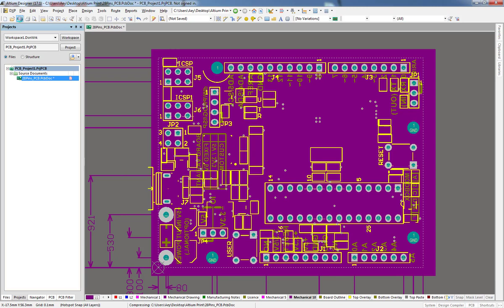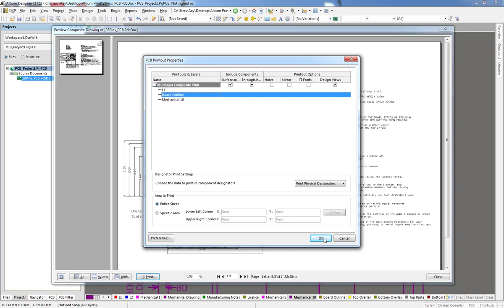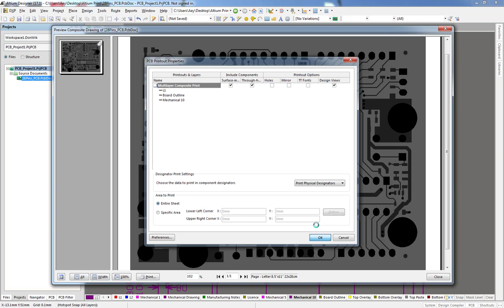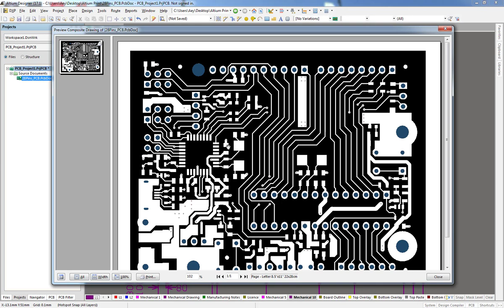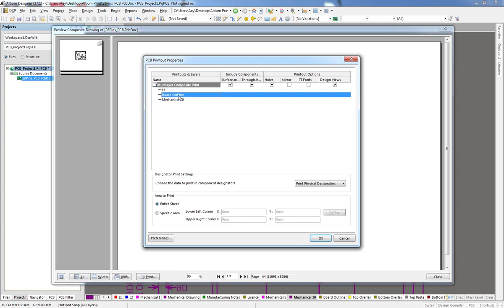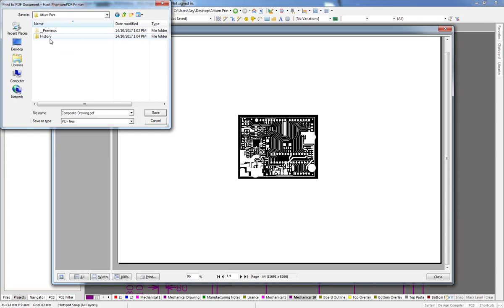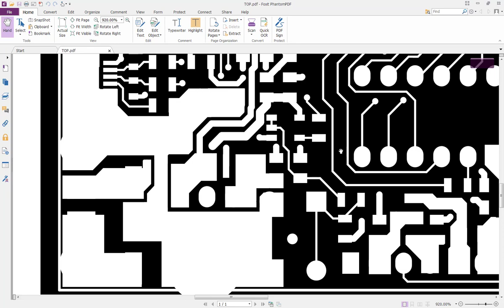Altium Designer - Printing Negative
Altium Designer  Printing Negative Technic.